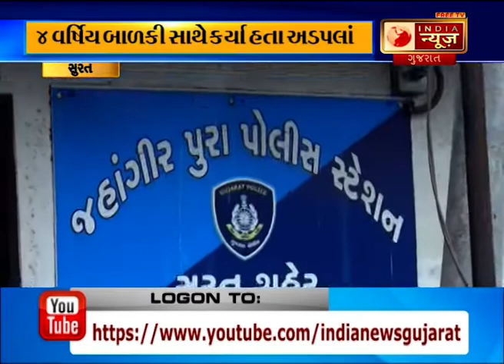Special Bulletin on Surat News : India News Gujarat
Special Bulletin on Surat News : 8/08/2019